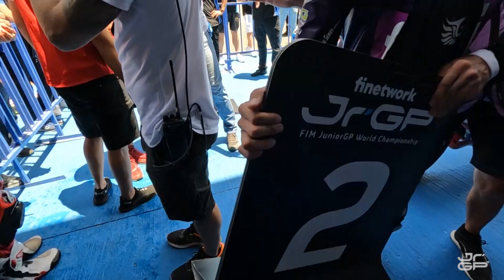Unseen JuniorGP | Round 4 Jerez | FIM JuniorGP™ World Championship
Unseen JuniorGP Round 4 👀

Check out the celebration of the 3 riders who made the podium 😏 🏍️